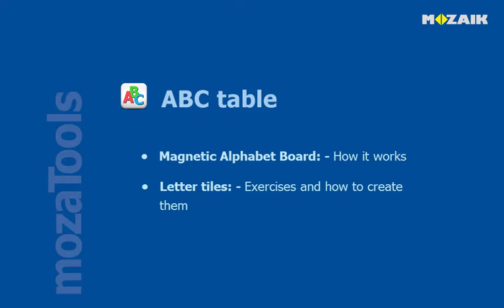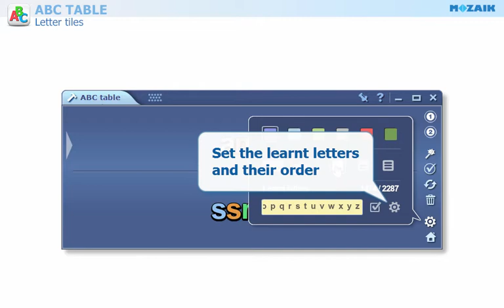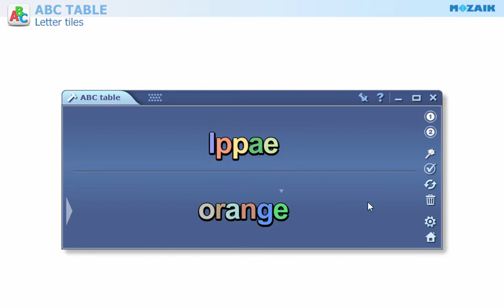mozaBook Interactive Teaching Software - ABC table tutorial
Please find more info below!

In this short video we show you:
- how to use the ABC table